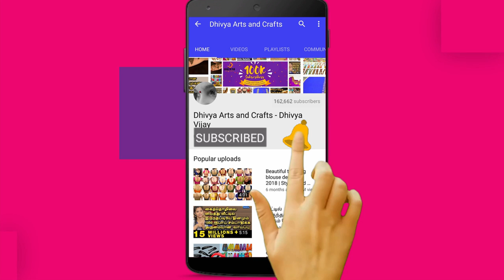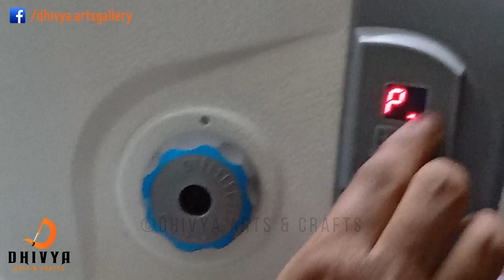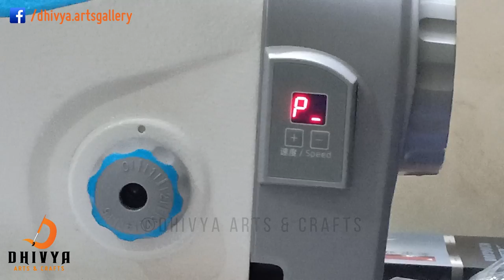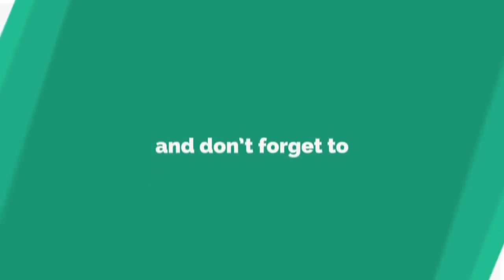beautiful embroidery from normal sewing machine | aari embroidery machine | #252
beautiful machine embroidery from normal sewing machine | aari embroidery machine | #252 .

This tutorial will help that everyone can do embroidery like aari embroidery , hand embroidery method.